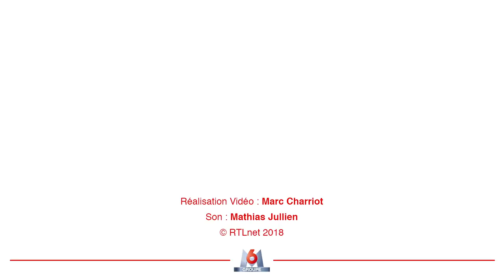Roselyne Bachelot l'infirmière de luxe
Il y a peu de temps, Elie Semoun s'était fait chambrer par Laurent Ruquier sur sa chemise. Aujourd'hui, Elie avait fait un effort remarqué par notre animateur. Mais cette fois niveau look, c'est Roselyne Bachelot qui a fait parler d'elle...

Retrouvez les vidéos des meilleurs moments des Grosses Têtes de Laurent Ruquier sur RTL ! Et chaque jour de 16h à 18h sur RTL et RTL.fr.